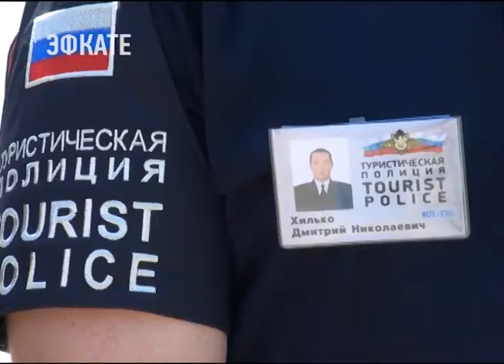В Сочи на чемпионате мира по футболу работает туристическая полиция. Новости Эфкате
Основная задача сотрудников нового подразделения – патрулирование мест массового пребывания зарубежных болельщиков и помощь иностранцам.

Перед началом Чемпионата в УВД Сочи было создано новое подразделение – туристическая полиция. Были отобраны полицейские, владеющие иностранными языками. Это 30 сотрудников, 5 из которых – женщины.